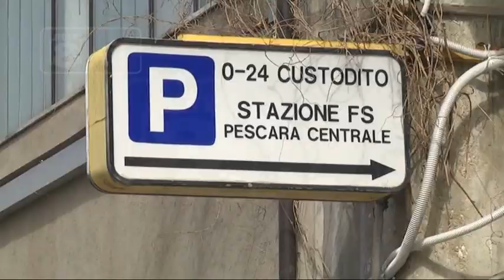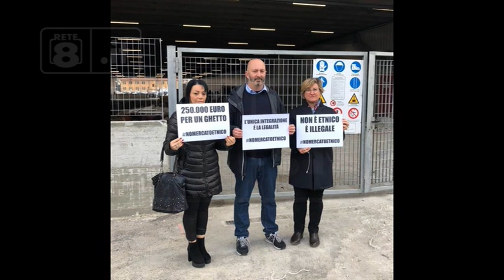Pescara - Mercato etnico, riparte la protesta